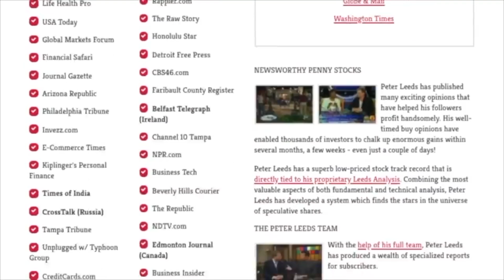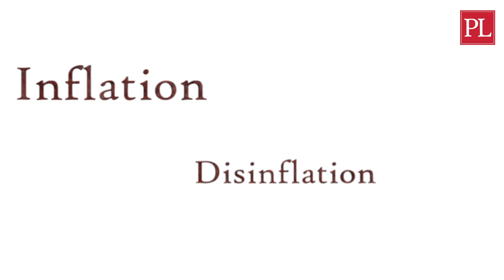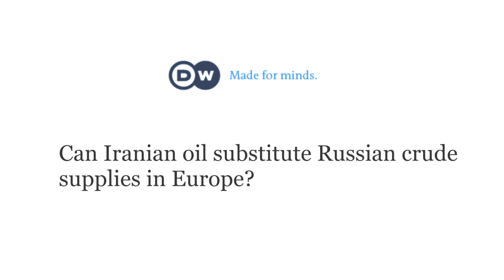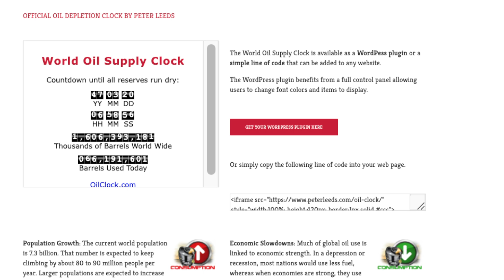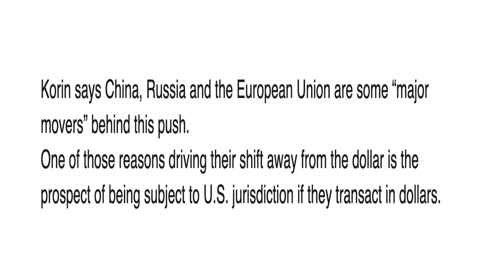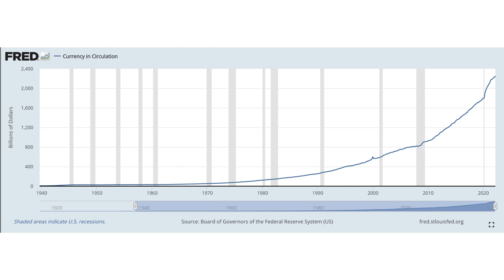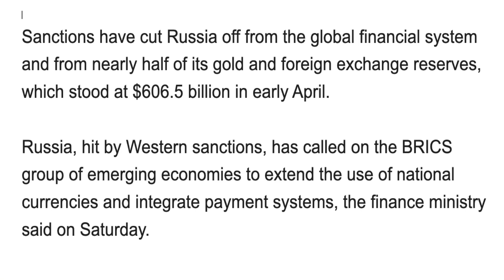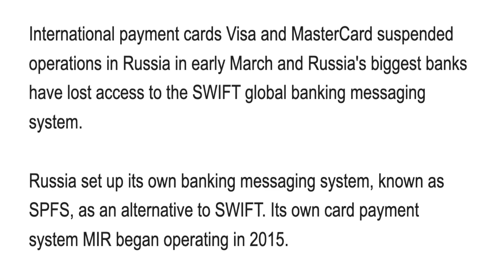The Economic Hour is Getting Late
Companion video:
America is Losing Petrodollar Status!

Petrodollar
Reserve Currency
Inflation
Rare Earth Elements
Oil Wars
Food Insecurity
Energy Insecurity
Monetary Creation
Real Estate

In transition there is opportunity.  I would suggest you start looking for some opportunities to help yourself.

The virus has led to supply chain disruptions, because some ports in China have shut down.

This has caused inflation, although Peter Leeds expects inflation to begin coming down.

Prices are already coming down for used cars, trucking rates, shipping rates, real estate, plastics, materials and resins, pulp & paper, iron, and steel.  Peter Leeds has also expected disinflation.

Then we witnessed the unprovoked invasion of Ukraine, which had a swift and stern response against Russia.

This has subsequently led to increased food insecurity, as Russia and Ukraine are the largest wheat and potash exporters.

Energy insecurity is also a major concern, especially for Europe, and the European Union.

Now oil wars, and potentially rare earth metals wars, are becoming an increasing concern.

Saudi Arabia, China, India, Iran, and Russia are pushing for de-dollarization, away from the American dollar (USD).

That will have major implications for the petrodollar, and the reserve currency status.

The PetroYuan is stealing oil/dollar market share.

Recent sanctions have removed Russia out of the global financial system and from nearly half of its gold and foreign exchange reserves, which stood at $606.5 billion in early April.